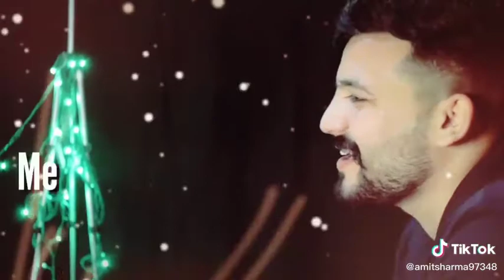MERI maa nu Puch mul putt da